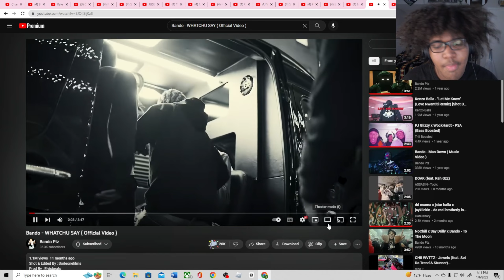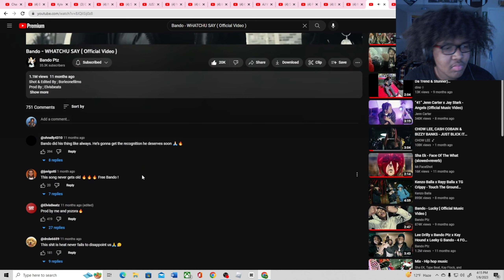My 10 out of 10 pt26